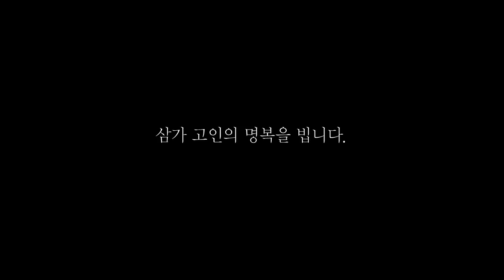故백남기 농민 장례식, 민주사회장 - "박근혜 살인 정권 절대로 용서할 수 없다."